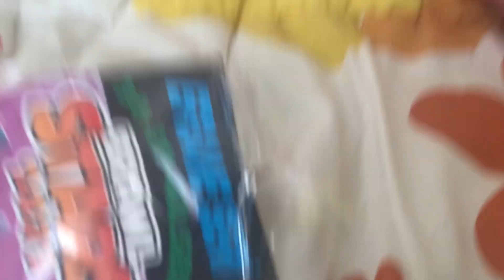GEREKSİZ ŞEYLER PART6 - BRAWL STARS 38-39-40.SERİ KARTLARI (x2)